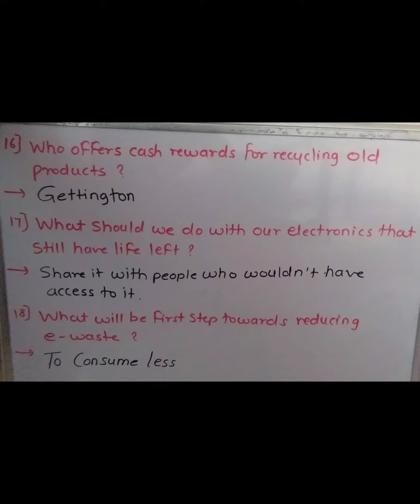Electronic waste English chapter MCQ for oral exam,(Diploma First year)engineering